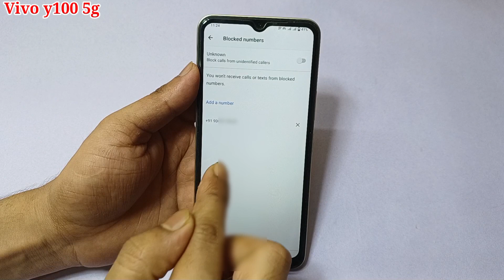Vivo y100 me number block unblock kaise kare | how to block unblock number in Vivo y100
hello friends Aaj ki is video ke madhyam se maine aap logon ko bataya hai ki Vivo y100 mobile me number ko block aur unblock kaise kiya jata hai